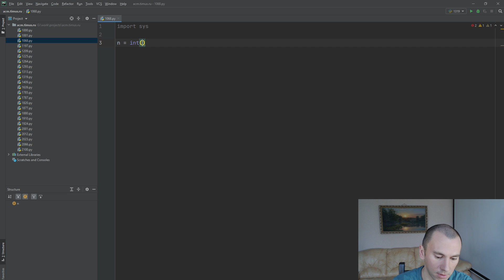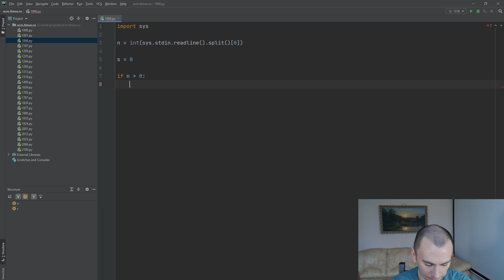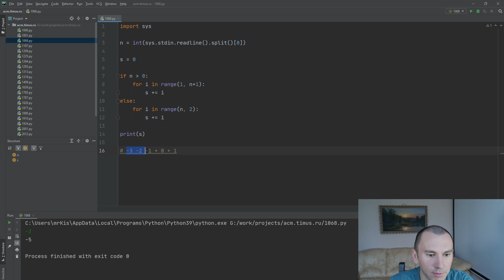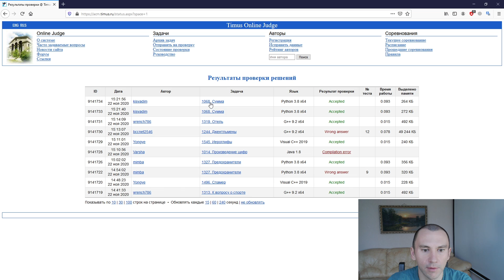#0023 — Решение задачи «1068. Сумма» с сайта acm.timus.ru на python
В этом видео я нахожу число, которое равняется сумме чисел между 1 и N. При решении я работаю со стандартным потоком ввода/вывода, использую функцию «split», цикл for, условие if ... else. Данное видео содержит полные субтитры на русском языке.